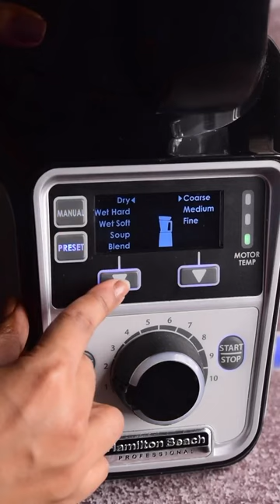Sugar free Cashew Shake recipe using Hamilton Beach Professional Juicer Mixer Grinder.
Sugar Free Cashew Shake to beat the heat!!

Credits - @chef_modeon

Ingredient list:-
2 cups milk
20 cashews (soak in hot water for 30 mins)
1/4 cup honey ( add more or less as per taste)
Few strands of saffron

Grind all ingredients in the Hamilton Beach professional Juicer Mixer Grinder @hamiltonbeachindia ❤️